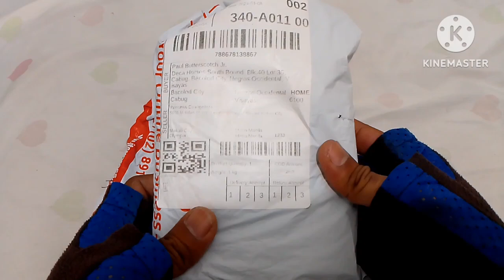Nmax cluctch lining pwed sa gy6?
ginawa ko itong video hindi sa spon kundi ma share ko din sa mga gy6 user ang pweding pamalit sa stock or replacement salamat